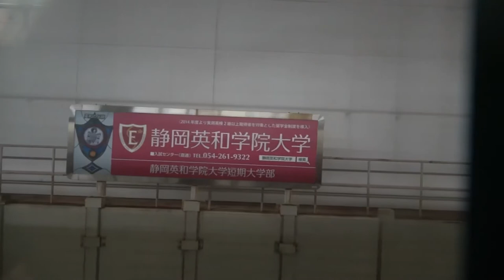【前面展望・側面展望】東海道本線 静岡→安倍川→静岡